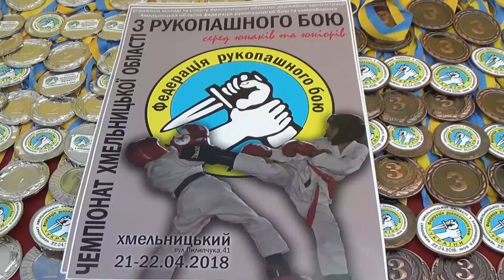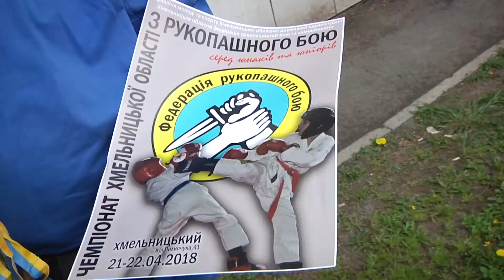На Хмельниччині визначили найсильніших рукопашників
Весь край, але без гостей. У Хмельницькому відбувся відбірковий чемпіонат області з рукопашного бою. Участь у традиційному турнірі взяли понад півтори сотні спортсменів віком до 17 років. Серед них визначили найсильніших бійців, котрі через два тижні захищатимуть честь Хмельниччини на всеукраїнському рівні.